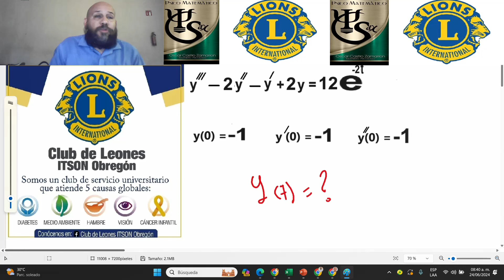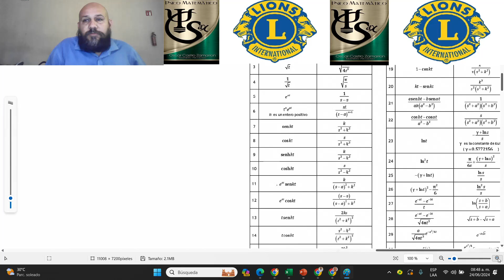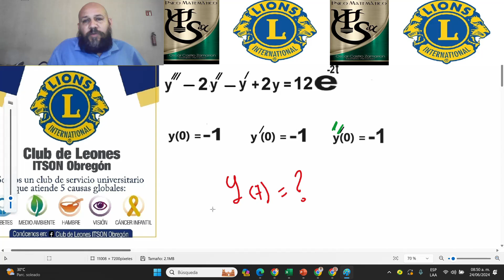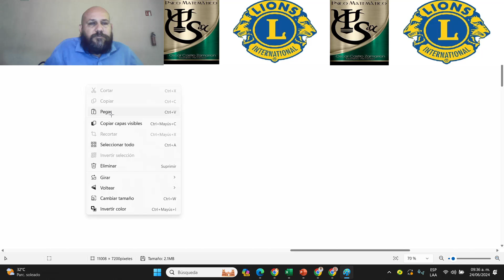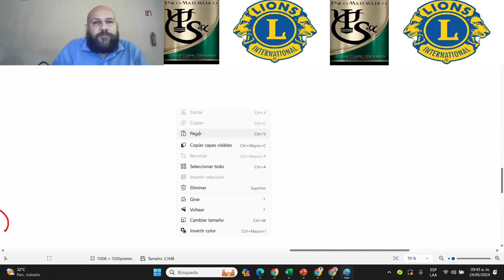Laplace 1, verano 2024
LAPLACE, CASTRO ZAMARRON